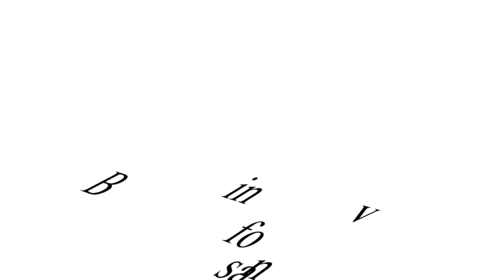PMI DAY 2023 Monteforte e Vigorito